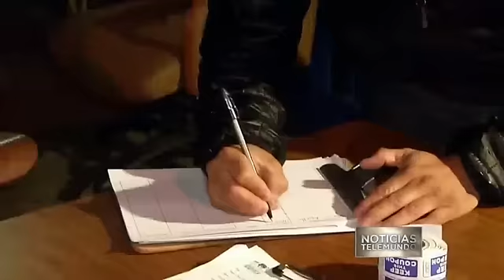CHIKYBOMBOMBOM LA PANTERA PARTICIPA EN EL ESPECIAL DE TELEMUNDO- LOS HISPANOS Y TRUMP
Noticias Telemundo transmitió "Los Hispanos y Trump", un especial noticioso conducido por José Díaz-Balart.

"Los Hispanos y Trump" presentó los puntos de vista sobre la toma de posesión de cinco hispanos en diferentes contextos, incluyendo una peluquera, un "dreamer" y un trabajador en una fábrica, localizados en Los Ángeles, Nueva Jersey, Nueva York y San Francisco.

Donald Trump es el presidente de Estados Unidos
El especial aumentó a ocho horas la cobertura de la toma de posesión del presidente Donald Trump por parte de la cadena hispana, la más amplia de su historia dedicada a un evento de esta naturaleza.

"Con 'Los Hispanos y Trump' viviremos la toma de posesión a través de cinco personajes que reflejarán el sentir de la comunidad latina", dijo Luis Fernández, Vicepresidente Ejecutivo de Noticias Telemundo.